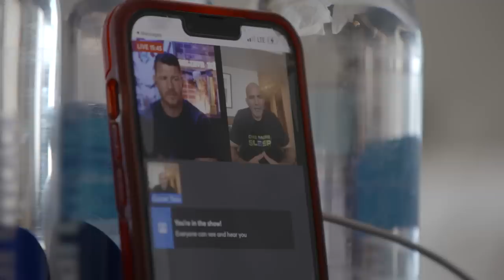UFC 283 Embedded: Vlog Series - Episode 5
Champ Deiveson Figueiredo gets support from Charles Oliveira and Urijah Faber. Neil Magny loves life on the road. Paul Craig and Johnny Walker train for a wild matchup. Interim champ Brandon Moreno and Glover Teixeira do interviews. Jamahal Hill sightsees in Rio. UFC 283 is on Saturday, January 21.